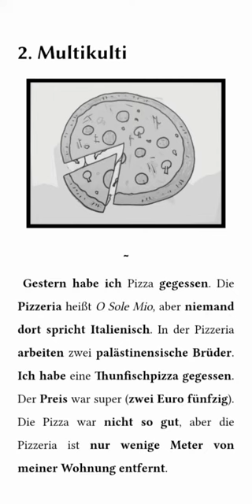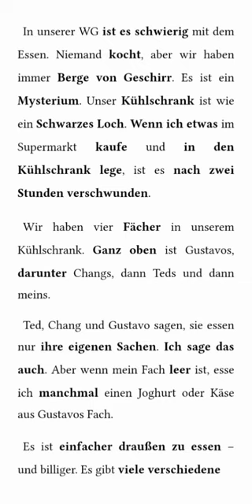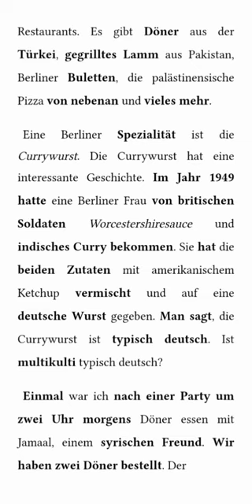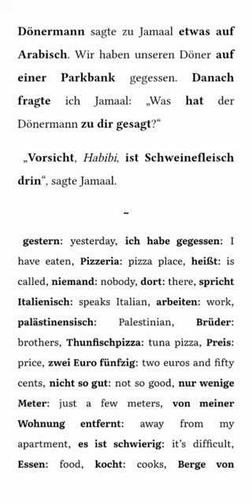German short stories for beginners 😍😍😍😍Easy to understand...... 📙📙📙📖📖📖📖